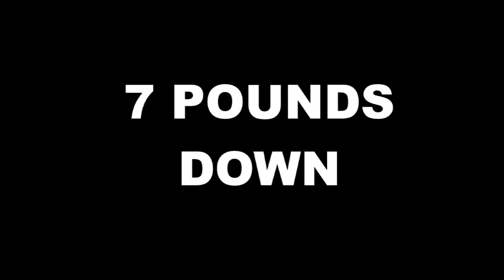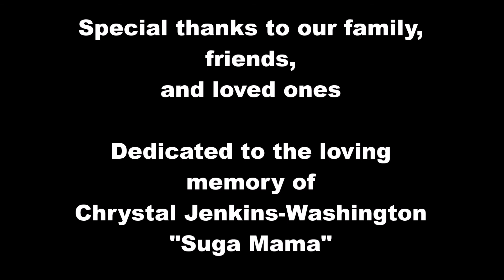My Wake Up Call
This video chronicles my health & wellness journey.
On March 10, 2017 I got my "Wake Up Call"

PLEASE SEEK MEDICAL ATTENTION FOR ANY HEALTH CONDITION(S) YOU MAY HAVE.
I AM NOT A MEDICAL PROFESSIONAL. I WILL NOT BE HELD LIABLE FOR YOU OR YOUR HEALTH!